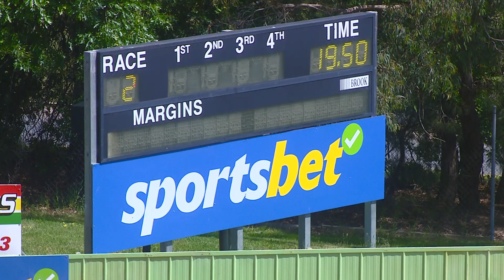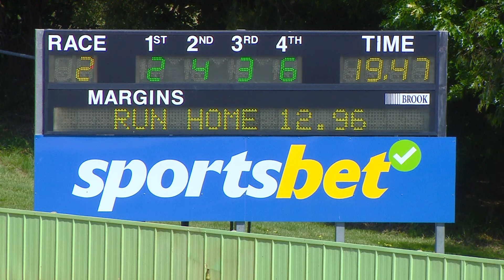HVL SUN 05 NOV 23 R2